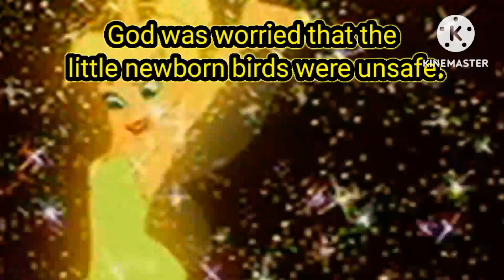An Angel Lost: Intresting Short Story for Kids | story in english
Hi
Friends,
I am teacher by profession want to teach children ABCSONGS, Alphabets song, Nursery rhymes,Songs on eating healthy and short moral stories for kids.Follow this videos and let kids easily learn and remember.These videos are helpful for Babies ,Toddlers,kids and Children.Please SUBSCRIBE the channel to enjoy more videos.Thanking you